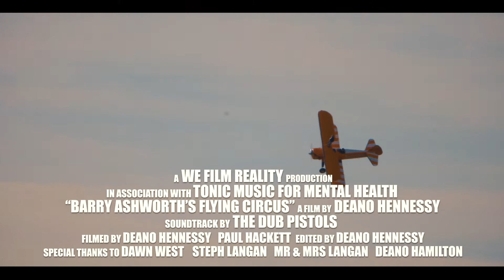Wingwalking with AeroSuperBatics - Tonic Music charity event 2020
The team here at AeroSuperBatics have hosted many hugely successful Charity Wingwalking Events, so much so, charities return year-on-year.

Our unique and mind blowing experience draws a great deal of attention to encourage donations.

Hold your event from one of our glorious buildings with stunning views for spectators to enjoy across our private airfield.Whether you are one person flying or 35, AeroSuperBatics will guarantee you a fantastic day that you and your friends, family and supporters will never forget, all whilst raising money for your charity.